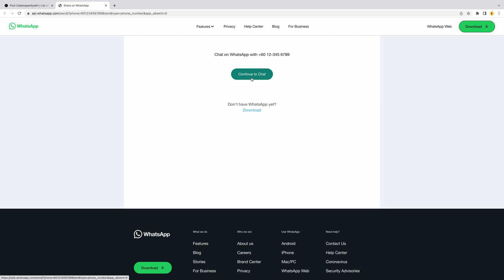Tutorial Chat with Admin for Agent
Fungsi tutorial Chat with Admin ini adalah untuk agent bersembang dengan admin bertanyakan perihal berkaitan produk anda melalui link yang akan dibawa terus ke nombor whatsapp agent anda di sistem MyPool.